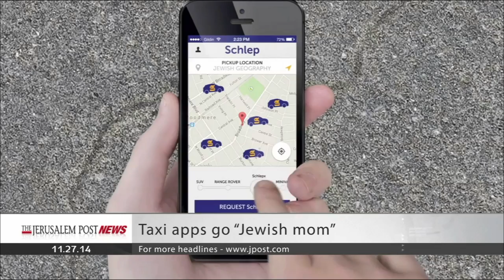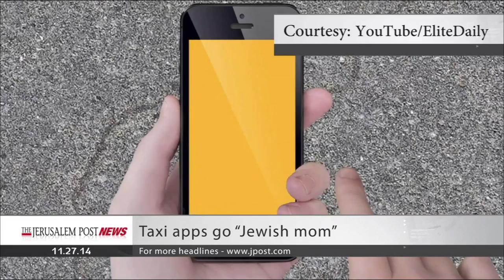Jerusalem Post News: November 27, 2014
Jerusalem Post News: November 27, 2014 More from The Jerusalem Post